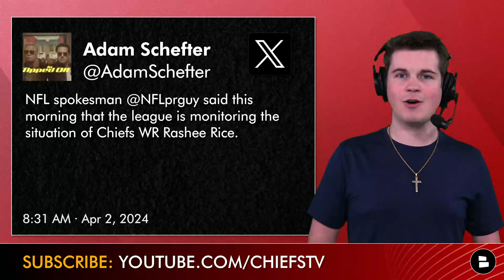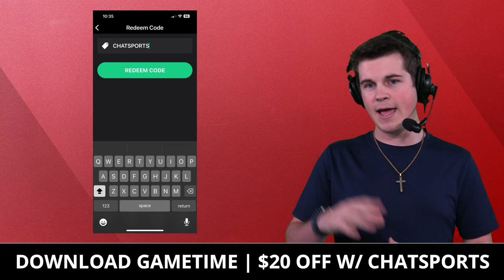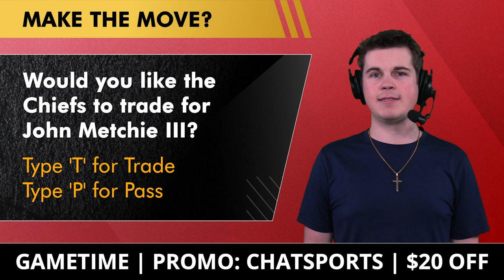NEW Rashee Rice Update After Wreck: Suspension Coming? Trade For John Metchie III After Diggs Trade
Kansas City Chiefs rumors focus on Rashee Rice:
- Rashee Rice released another statement talking about the wreck that he was involved in on instagram. In the statement he took full responsibility for the incident and is working with Dallas police department
- With this information there is a chance that the the Chiefs receiver could have a suspension coming his way from the NFL as they monitor this situation
- In NFL news Stefon Diggs was traded to the Houston Texans as they try to load up with C.J. stroud as their QB
- Could the Chiefs make a trade for a different Texans WR in John Metchie III?

John Metchie III Highlights and stats:
- 30 TGT
- 16 REC
- 158 YDS
- 9.9 AVG

TMZ on Rashee Rice:
Rice owned the Corvette that was involved in the crash and leased the Lambo from a company called The Classic Lifestyle. Rice was in the Lambo at the time of the crash and, according to the leasing agreement, he's the only person who was permitted to drive the car ... this according to Kyle Coker, the attorney representing Classic Lifestyle.

Don't miss any Chiefs free agency rumors, Chiefs draft rumors or other Chiefs offseason updates! Follow Jace Andrews HERE:

If you're a die-hard Kansas City Chiefs fan, prove it by liking this video 👍

2023 Chiefs Stats Leaders - Defense:
- Justin Reid: 95 TKL, 7 PBU, 1 INT
- Trent McDuffie: 80 TKL, 7 PBU, 5 FF
- Drue Tranquill: 79 TKL, 7 TFL, 4.5 SACK
- L'Jarius Sneed: 78 TKL, 14 PBU, 2 INT
- Nick Bolton: 60 TKL, 3 PBU, 1 INT

Chiefs news articles from places like ESPN, Bleacher Report, PFF, CBS, FS1 and more can be found

Chiefs Kingdom! What do you think about the following?
- Would you like the Chiefs to trade for John Metchie III? Type ‘T’ for Trade ‘P’ for Pass